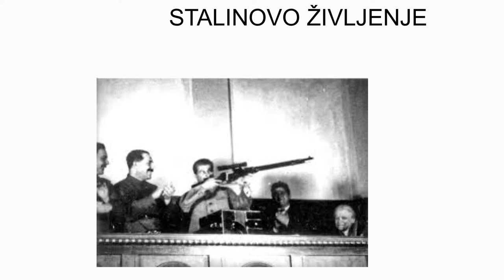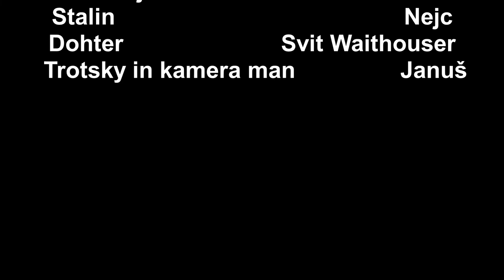Stalinovo življenje - dokumentarec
Dokumentarni film izdelali Luka Brišnik, Nejc Šalej, Svit Tanjšek in Januš Kočevar pri izbirnem predmetu filmska vzgoja v 9. razredu.